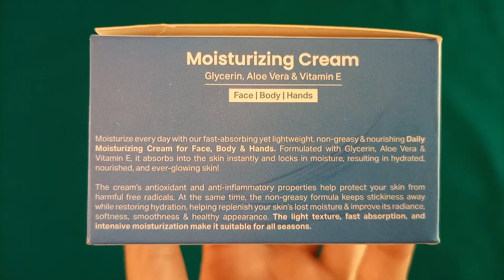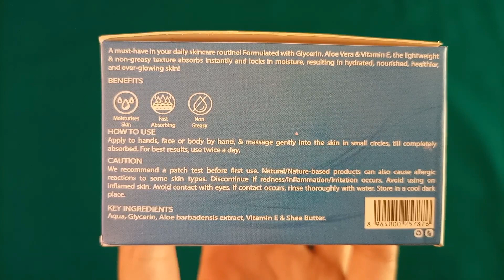Saeed Ghani Moisturizer Cream Review, How To Use Saeed Ghani Moisturizing Cream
Today's video about Saeed Ghani Moisturizer Cream Review, and How To Use Saeed Ghani Moisturizing Cream.

Your Queries;
Saeed Ghani Moisturizer Cream Review
How To Use Saeed Ghani Moisturizing Cream
saeed ghani
saeed ghani whitening cream
saeed ghani products
Saeed Ghani Moisturizer Cream
johnson moisturizer soft cream
soft cream
moisturizer cream
mosraijar cream
moisture cream
saeed ghani products reviews